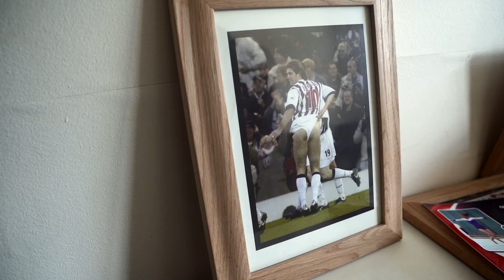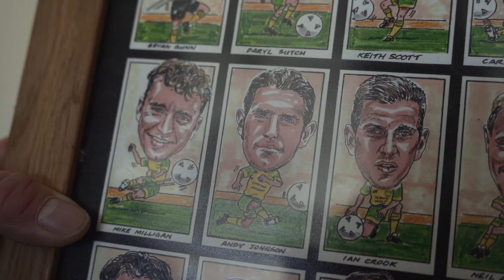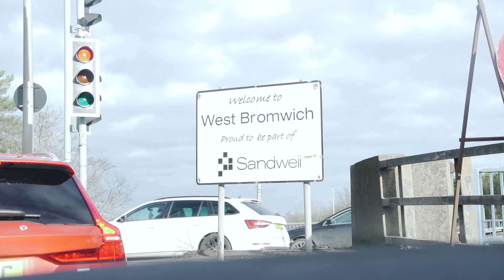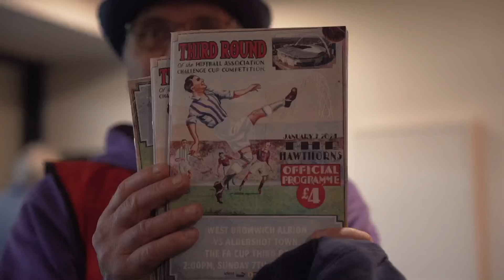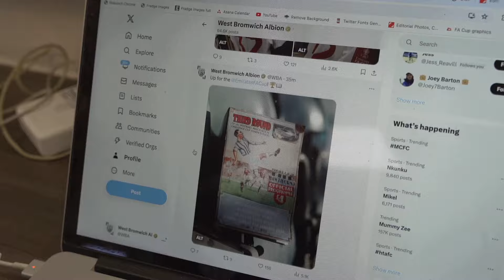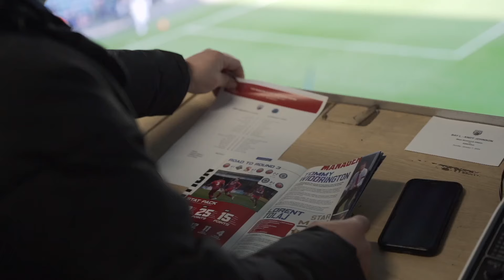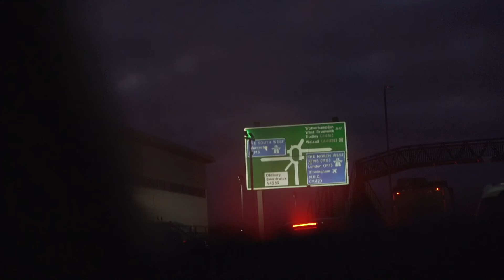WBA TV cameras capture 'A Day With AJ'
The WBA TV cameras were on hand to capture a full Albion matchday with club legend Andy Johnson.

The former midfielder and two-time promotion-winner, who is now a popular co-commentator for WBA Radio and WBA TV, offered a glimpse into his world on the best day of the week - a Baggies game day!

Our cameras arrived bright and early at AJ's house on Sunday morning and accompanied him on his usual walk round the park with his canine buddy, before travelling up the M5 towards the Shrine ahead of Carlos Corberán's clash with Aldershot Town in the Emirates FA Cup.

After pulling up in B71, Johnson introduced several members of the media to the viewers and grabbed a quick bite to eat in the press room prior to taking his professional seat in the radio gantry where he delivers a unique analysis of every first-team clash.

The WBA TV cameras hitched a ride home in AJ's car, with the ex-Wales international offering his thoughts on the 4-1 triumph and his hopes for the remainder of the campaign.

Trust us, this is a must-watch piece of content. Supporters can view the whole feature above.